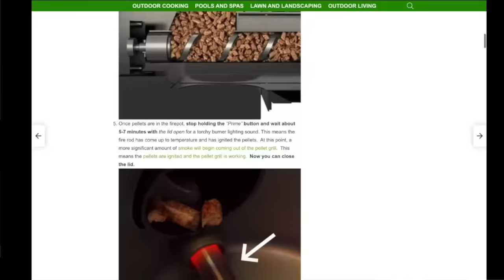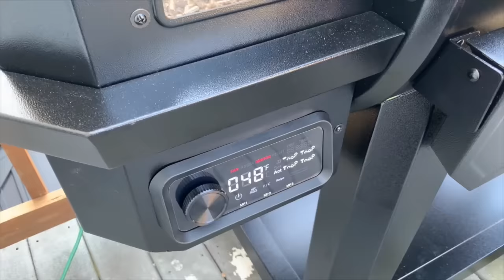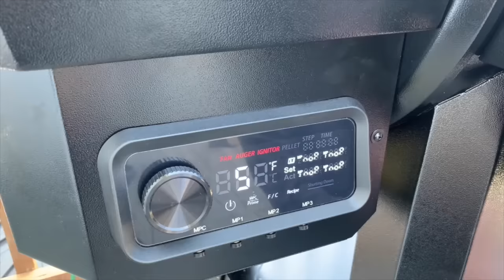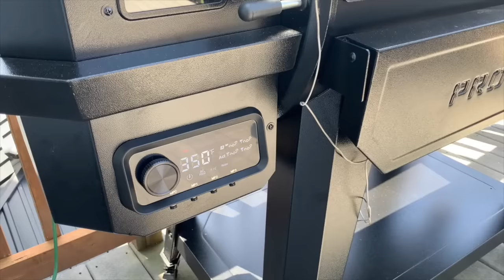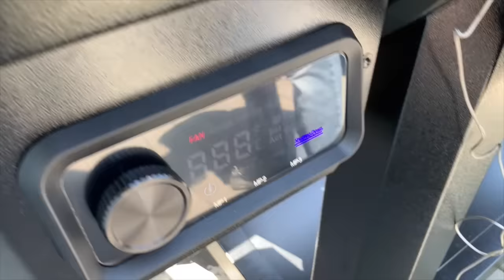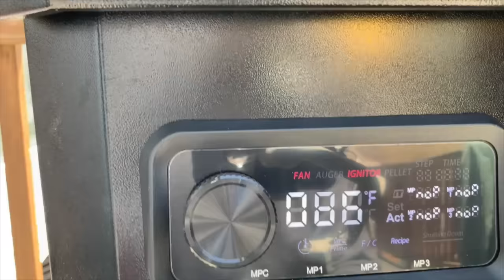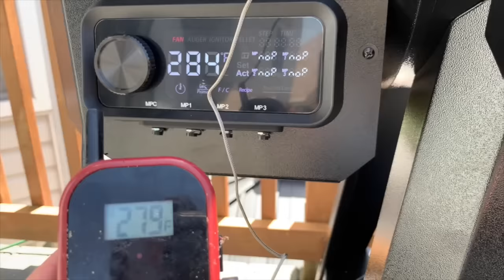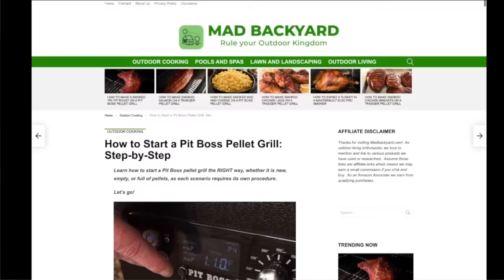How to Start and Season a New Pit Boss Pellet Grill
Learn How to Start a Pit Boss Pellet Grill and also How to Season a New Pit Boss Pellet Grill.  and here ➡️
🔥 Check out the Oklahoma Joe Pellet Bucket I store my pellets in HERE ➡️

First learn how to start a new pit boss pellet grill, load it with pellets, prime the auger, then preheat and do the first burnoff. Then we cover how to season your new pit boss pellet grill to get it ready for the first cook and make it easier to clean.

🛒 Everything I Cook With ➡️

📪 Get my Favorite Recipes and BBQ Tips for FREE Straight to your Inbox! Join our Weekly Newsletter!

1️⃣ Oklahoma Joe Pellet Bucket

2️⃣ Pit Boss Classic Blend Hardwood Pellets

3️⃣ ThermoPro Temperature Probe

⏰⏰Chapters⏰⏰
0:00 Intro
0:45 Remove Hardware
1:37 Load the Hopper
2:26 Power On and Prime the Auger
4:38 White Startup Smoke
5:44 Preheat to 350°F
7:03 Burn Off Chemicals and Residues
8:39 Shut Down Cycle and Cool Down
10:49 Spray with Canola Oil
12:13 Season the Pit Boss
16:35 Shut Down Cycle
17:15 Outro